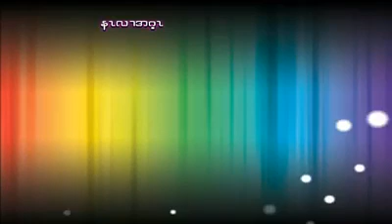နzလrအဂ့z.. good night